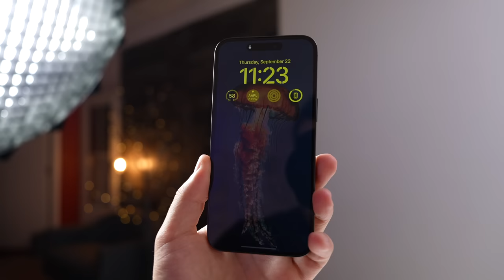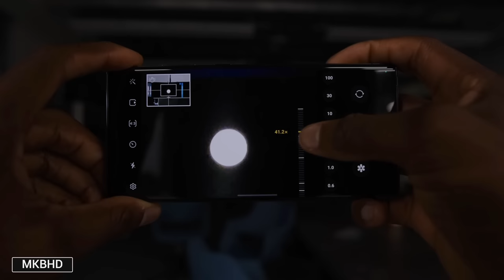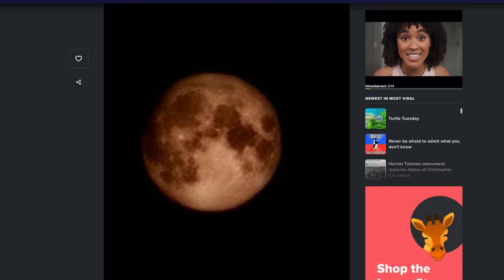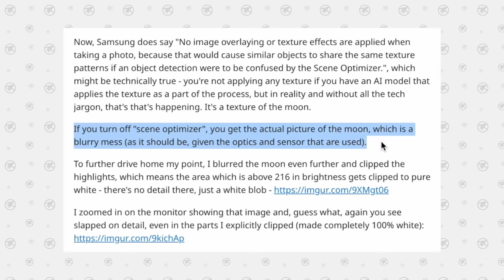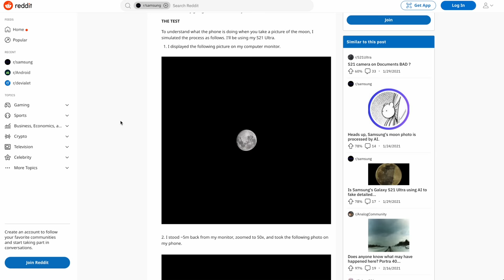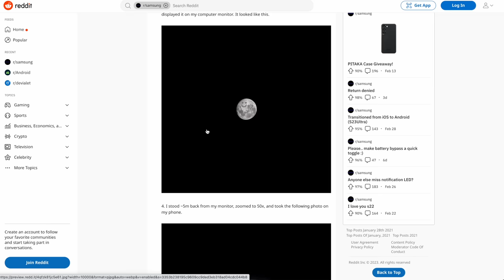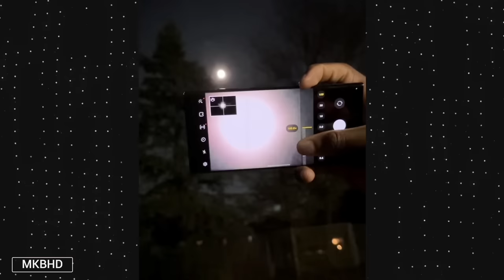PROOF Samsung S23 Ultra Photos are FAKE.. (It gets worse)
After years of speculation, Samsung Finally got Caught faking photos, but does it matter?
THIS is the ONLY Charger you should buy in 2023 (Anker)

Amazon Links to best deals ⬇️
iPhone 14 Pro Max
Galaxy S23 Ultra
Future-proof Anker 45W Fast-Charger
Apple MagSafe Cases & Accessories